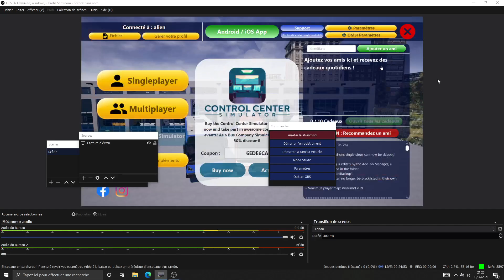GPM bus TADAO ligne 7 gx 427 omsi 2 ( description vulkan )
sur la ligne 7 avec un petit ajustement de la soufflante du bus . ( au terminus ses le citelis qui a très chaud et ventile )

depart a 4 minutes et soufflante du 427 vers 10 minutes

quelques lag fige a cause du ciel que je n'ai pas changer